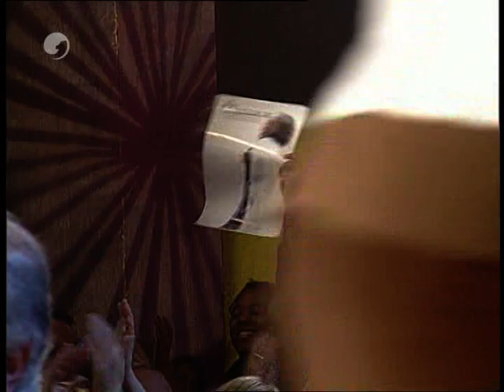Shannon - Let the Music Play (Live! Germany 2005)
Best of Formel Eins